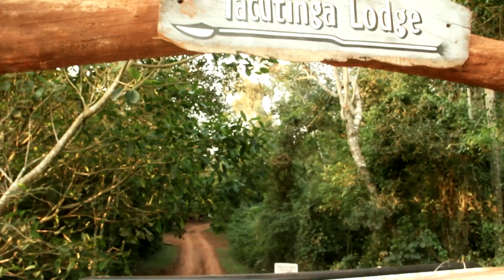Deforestación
Ayudenos a difundir este mensaje y darle la importancia a este recurso natural.